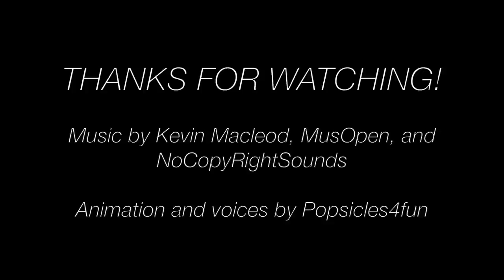Graduation- A Monster High/Ever After High Stop Motion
It’s finally time for the guys and ghouls to graduate from Monster High! However, some students have trouble getting their diplomas…….